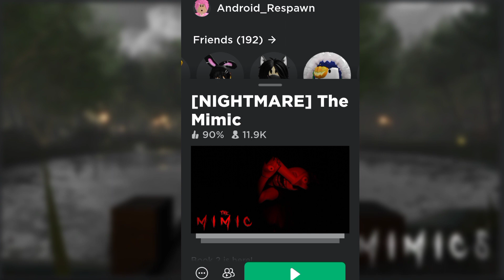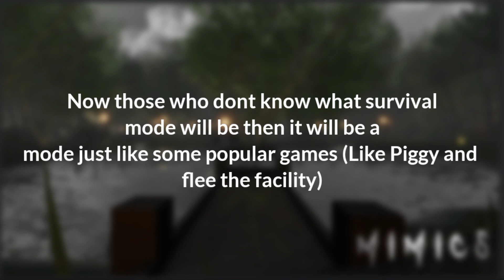The Mimic New Survival Mode Game....... "Mimics"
Hi

Today we discussed about some sneak peeks of survival mode and a new game called as "Mimics" (which is being developed by CTStudio)

More videos are on their way...

Sub :]